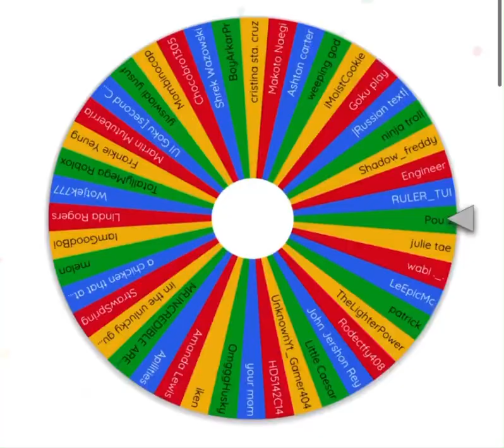Ruler Giveaway Re roll (reason in comments)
Turns out he was banned on ALL of his accounts for some reason, so I had to re roll